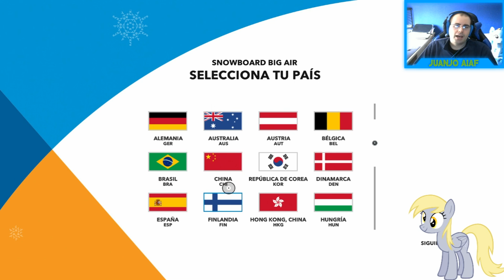Steep PS4 DEMO Juegos Olimpicos de Invierno 2018, se me da mal es descenso de esquí.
Aquí os traigo un nuevo vídeo de la Demo de Steep pero centrado en los juegos olímpicos de invierno de 2018, y como podéis ver podemos probar dos pruebas, el salto y el de esquí jejeje, espero que os guste.